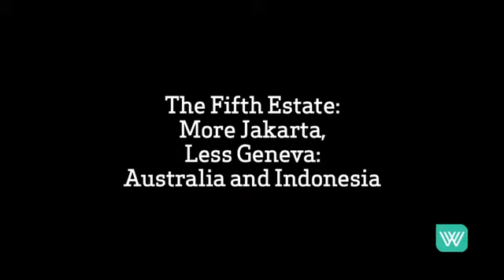The Fifth Estate: More Jakarta, Less Geneva: Australia and Indonesia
Fifth Estate host Sally Warhaft will be joined by a panel of experts including Greg Sheridan (the Australian’s foreign editor) and Dr Dave McRae (the Lowy Institute’s Indonesia expert) to discuss Australian-Indonesian relations, and the key responsibilities and obligations of both nations, in this new political climate.

At a state dinner in Jakarta, Tony Abbott’s first foreign destination as prime minister, the new Australian leader said that there have been times when ‘all sides of Australian politics could have said less and done more’. Australia’s recent handling of issues relating to asylum seekers and live cattle exports to Indonesia has at times been light on diplomacy. But does the new asylum seeker policy continue this trend?

How has Prime Minister Abbott fared in his initial dealings with Indonesian President Susilo Bambang Yudhoyono? And how will the Australian government fare in balancing its domestic policy agenda on asylum seekers with Indonesia’s desire for a multilateral approach?